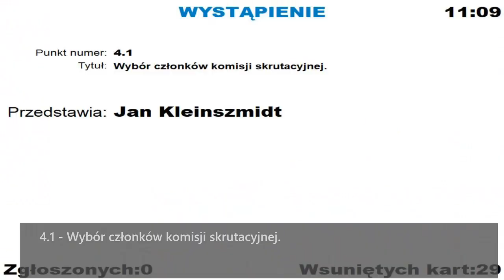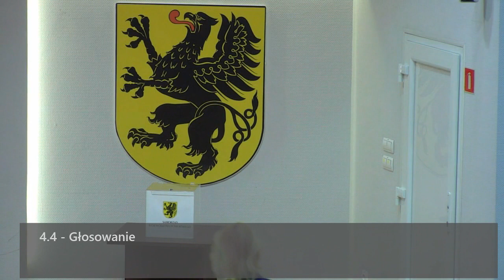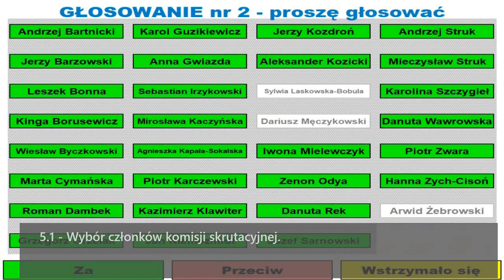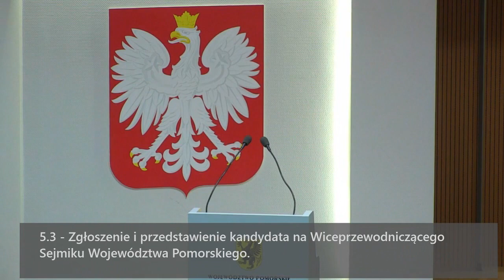XIV sesja Sejmiku Województwa Pomorskiego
Podczas XIV sesji Sejmiku Województwa Pomorskiego, która odbyła się 8 listopada 2019 r., za kandydaturą Leszka Bonny na wicemarszałka głosowało 20 radnych, wstrzymało się ośmiu radnych. Radni wybrali też wiceprzewodniczącego Sejmiku, którym został Piotr Karczewski.